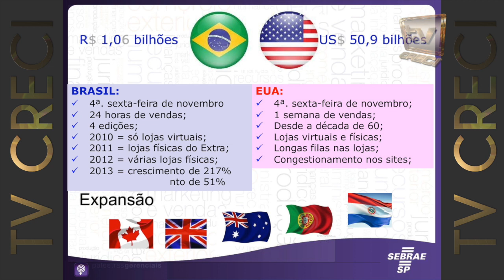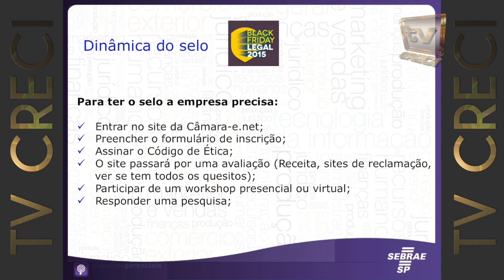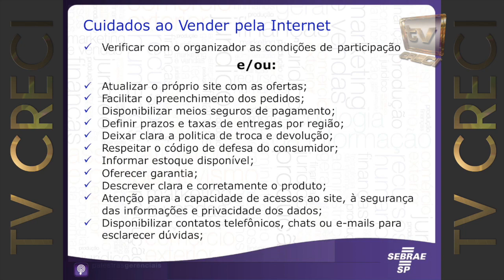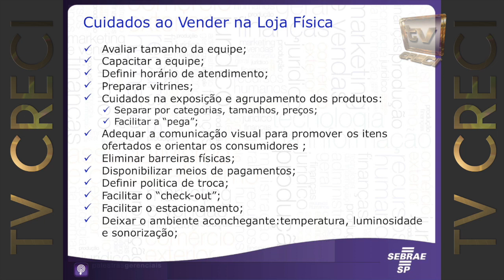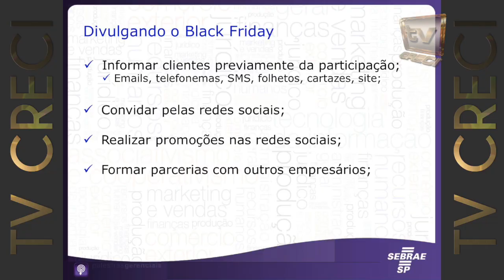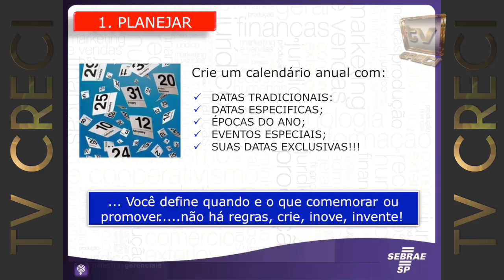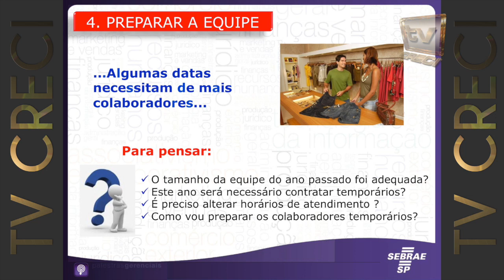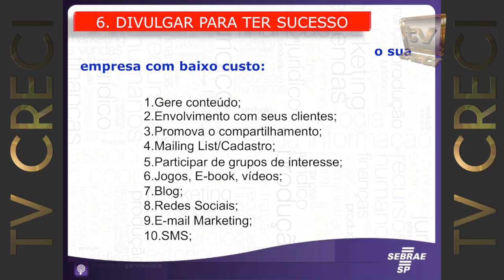Como vender mais e melhor: Black Friday - Ariadne Terrado Mecate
Ariadne Terrado Mecate

Como vender mais e melhor: Black Friday

Associação Comercial de São Paulo
7º Encontro de Empreendedores